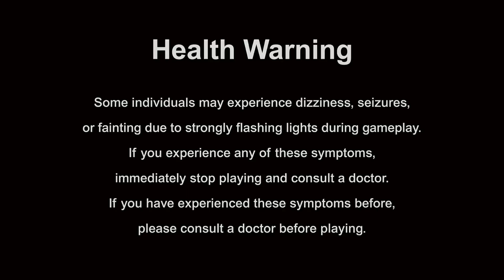Celebrities Hacked - Amourlily & NoirPetal